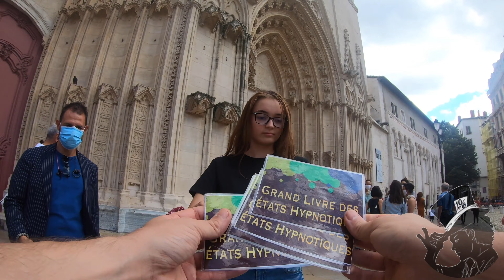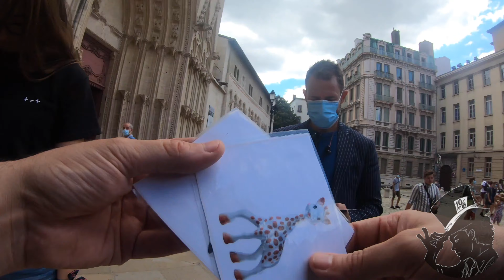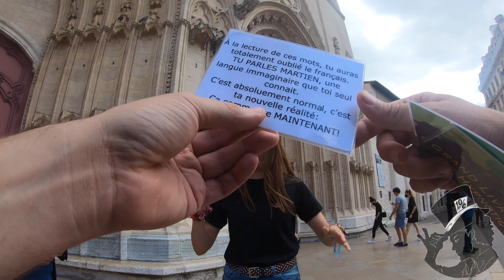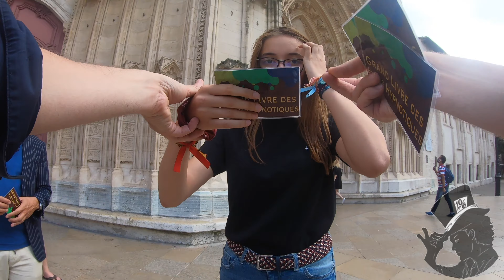LE GRAND LIVRE DE L'HYPNOSE : l'hypnose c'est du fake... ou pas ! Retour en enfance (5/7)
*** Vous voulez apprendre l'hypnose ? La formation Hypno'Potentiel est en promotion jusqu'à la fin du mois d'août
Cinquième partie de ma séance d'hypnose avec Abigail. Je joue avec les sous-modalités pour rendre son livre hypnotique réel pour elle, c'est mon moment préféré de la séance ! Un vrai retour en enfance !

Retrouvez-moi sur :
Instagram, Tiktok, Facebook, Twitter : @Sleepy Deathblow